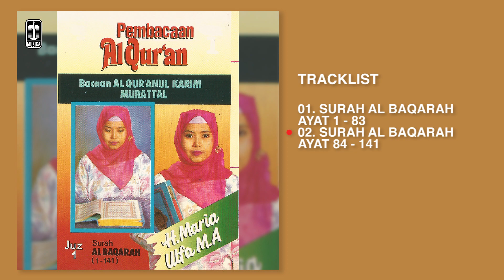H. Maria Ulfah M.A. - Album Pembacaan Al - Quranul Karim Murattal | Audio HQ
Tracklist :
1. Al - Baqarah Ayat 1 - 83
2. Al - Baqarah Ayat 83 - 141